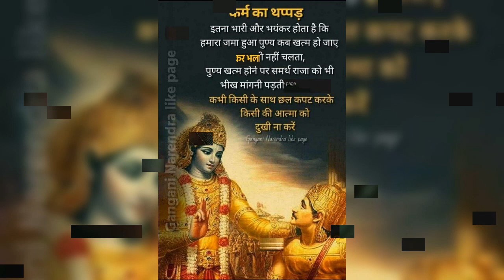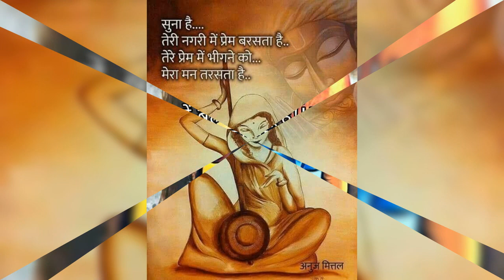3393 yatindragovilhits lyrics सूर्य कुमार पांडेय लखनऊ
तितलियों की  पाखो से  बिजलीओ की आंखों से